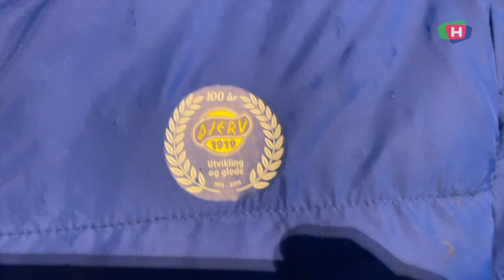Se jubelscenene etter FKH-opprykket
Jubelen stod i taket i FKH-garderoben etter at klubbens toerlag rykket opp til 3. divisjon fredag kveld. Her får du reaksjonene og gledesutbruddene etter den imponerende 4-0 seieren over Djerv 1919s nestbeste.